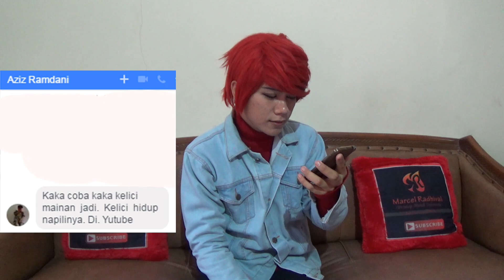Menghidupkan Boneka Kelinci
Menghidupkan Boneka Kelici

Merubah benda mati menjadi makhluk bernyawa tentunya ini adalah hal yang mustahil.
Tapi pada video kali ini gw ditantang untuk melakukan hal tersebut.

Awalnya gw bingung "dengan cara apa gw bisa jawab tantangan kali ini."
Tapi karena gw berusaha keras untuk mewujudkan apa yang kalian imajinasikan, akhirnya ketemulah ide seperti dalam video ini.

Nggk perlu memikirkan "bagaimana caranya",
kamu cukup tonton dan nikmati keajaibannya. ^^)ok